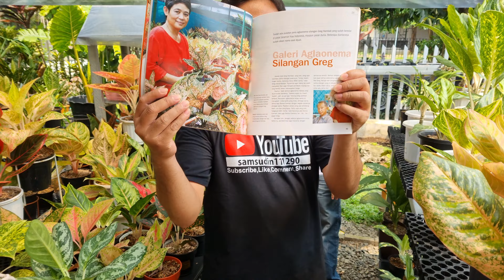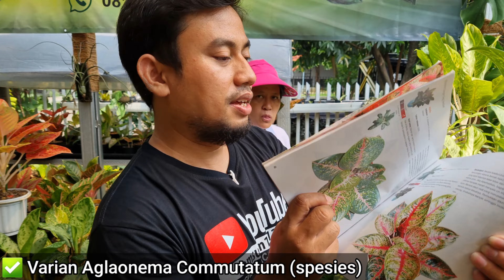Aglaonema rawatan minim lonyot, tinggal nerusin gak bikin kapok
Tempat : Aglow House.
Alamat : Bogor, Jawa Barat, Indonesia.
Untuk menonton video dengan kualitas gambar jernih, harap ubah setingan di youtube kamu dengan kualitas gambar 1080p atau 1440p.
Mohon ma'af tidak bisa membalas chat satu persatu di kolom komentar, karena keterbatasan waktu untuk mengedit dan liputan 😊🙏
Untuk panggilan liputan atau endorse bisa menghubungi saya melalui whatsaap di nomor 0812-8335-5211.
Follow juga instagram saya @samsudin111290
Agar kita makin dekat lagi ...!!!